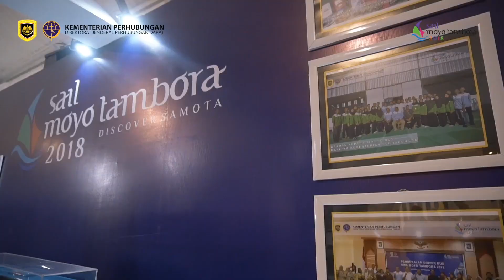Kemenhub Dukung Penuh Pelaksanaan Sail Moyo Tambora 2018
Pelaksanaan Sail Moyo Tambora 2018 resmi dibuka oleh Menteri Koordinator Bidang Kemaritiman Luhut Panjaitan pada Minggu 9 September 2018 bertempat di Pelabuhan Badas, Sumbawa, Nusa Tenggara Barat. Kementerian Perhubungan sendiri mendukung penuh terselenggaranya kegiatan ini.

Menteri Perhubungan Budi Karya Sumadi yang juga bertindak sebagai Ketua Panitia Penyelenggaraan Sail Moyo Tambora 2018 mengatakan dukungan Kemenhub pada kegiatan ini yakni terkait dukungan transportasi dan akomodasi.

“Kemenhub mendukung penuh kegiatan Sail Moyo Tambora 2018 antara lain dari segi transportasi dan akomodasi,” ujar Menhub Budi.

Adapun yang telah dipersiapkan antara lain 4 (empat) unit Kapal Negara yakni KN. Grantin, KN. Nusa Penida, KL. Bung Tomo, dan KL Hasanuddin serta 1 (satu) unit Kapal Tol Laut KM. Logistik Nusantara 4 yang dapat digunakan untuk penginapan. Dukungan Kemenhub dari sisi transportasi udara yakni menambah jumlah flight maskapai dan waktu operasional Bandara Sultan Muhammad Kaharuddin agar dapat beroperasi hingga pukul 21.00 WITA. Serta dari transportasi darat yaitu mengirimkan bantuan 30 bus serta fasilitas pendukung lainnya.

Pelaksanaan Sail Moyo Tambora 2018 merupakan acara tahunan Sail Indonesia 2018 yang bertujuan untuk mempercepat pembangunan daerah dan mempromosikan potensi wisata maritim Indonesia pada umumnya, dan Sumbawa pada khususnya. Penyelenggaraan Sail Moyo Tambora dilaksanakan pada tanggal 9 s.d. 23 September 2018 di Pulau Sumbawa NTB, yang merupakan satu dari 10 destinasi wisata unggulan di Indonesia.

Sedangkan rangkaian kegiatan yang digelar untuk menyemarakkan Sail Moyo Tambora 2018 antara lain, Pre-event Tambora Volcano Tour, International Yacht Rally yang diikuti sekitar 140 kapal yacht dari 38 negara melintasi jalur Sail Moyo-Tambora di perairan Indonesia, Culture Performance Moyo Tambora, Expo Maritim and Tourism, City Parade, Moyo Tambora Fun Run, International Culinary Program dan Bakti Sosial. Selain itu, dalam rangkaian seremoni Sail Moyo Tambora ini, digelar juga sejumlah kegiatan internasional, seperti Dialog Budaya, Investment Forum, Seminar International Asia Pasifik Geopark Network, International Paragliding.

Pada acara pembukaan Sail Moyo Tambora 2018 ini turut pula diresmikan beberapa pembangunan infrastruktur dan pariwisata di Sumbawa di antaranya Penetapan Taman Nasional Moyo Tambora, Peresmian Jembatan Samota, dan Peresmian Terminal Bandara Sultan Muhammad Kaharuddin III yang memiliki luas 2.790 meter persegi.

Turut hadir pada acara ini Menteri Pariwisata Arief Yahya dan Gubernur Nusa Tenggara Barat TGB M. Zainul Majdi.